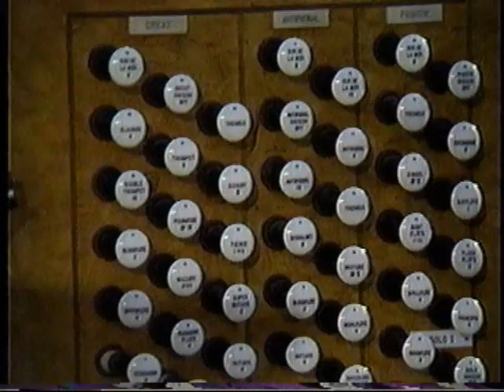Meyerbeer's CORONATION MARCH, LE PROPHÈTE for Organ - Diane Bish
Diane plays the Hutchings-Votey/M.P. Möller organ of the Brigade Chapel at the U.S. Naval Academy in Annapolis, MD.